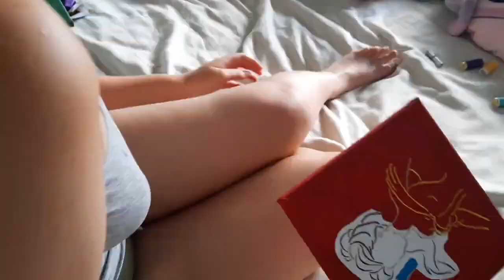DIY | Disney's Beauty and the Beast | Belle Stitched Canvas Artwork (Reupload 21/08/2020)